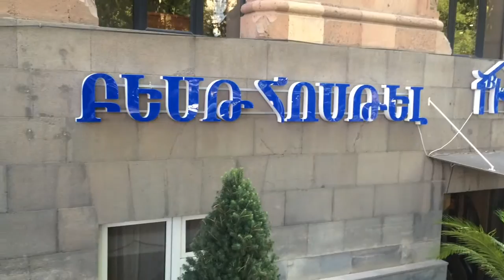PINOY EXIT TO ARMENIA (where to buy souvenir items) video 7